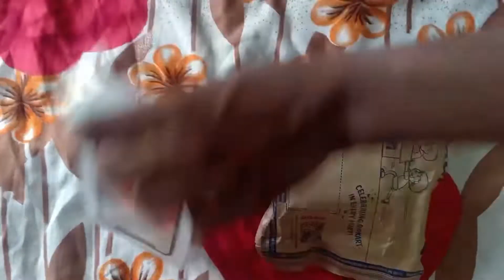I phone 12 mini Unboxing